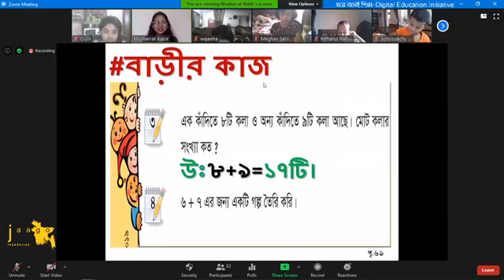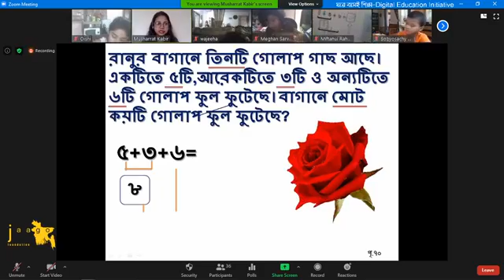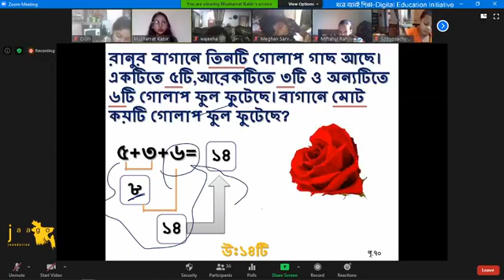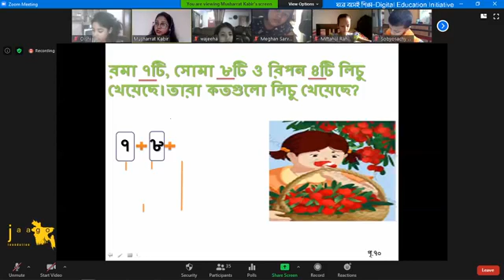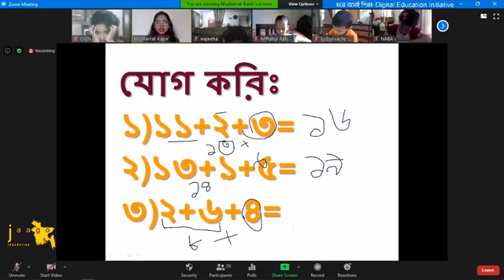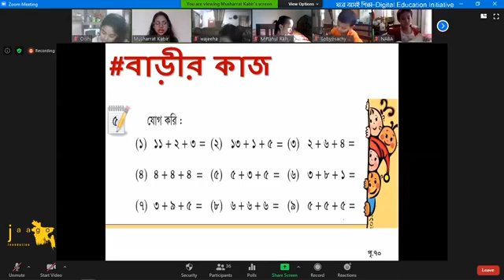শ্রেণী II ১মII বিষয়IIগণিত II পৃঃ ৭০ IIতিন সংখ্যার যোগII১৯ জুন